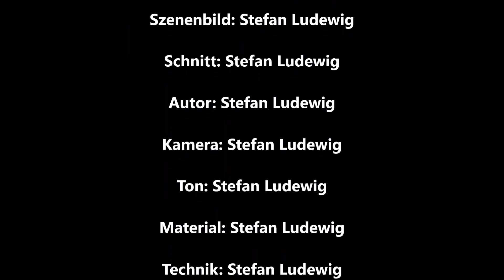Kamera Angst I Hexenwerk der Zukunft I Hilfe, ich bin im Internet I Die Kamera hat mich getroffen